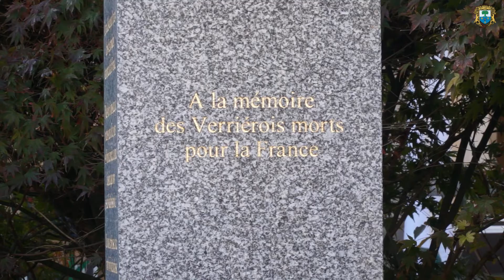10/2021 • Cérémonie du 11 novembre à Verrières-le-Buisson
La cérémonie du 11 novembre s'est déroulée place Charles de Gaule à Verrières-le-Buisson.